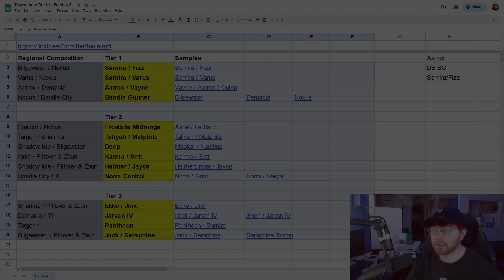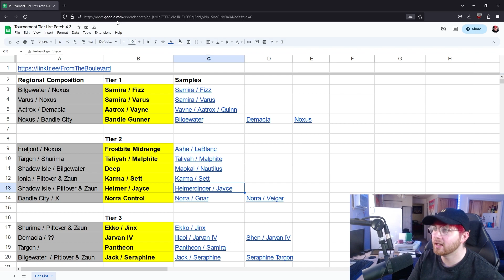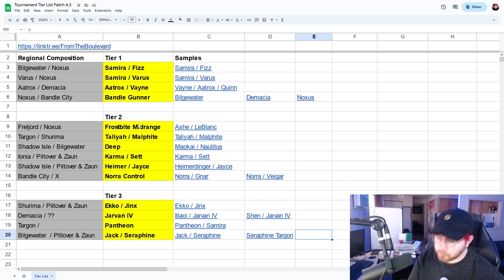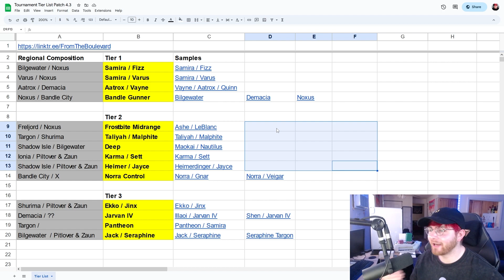Tournament Tactician: May 6th | Patch 4.4 Tournament Tier List